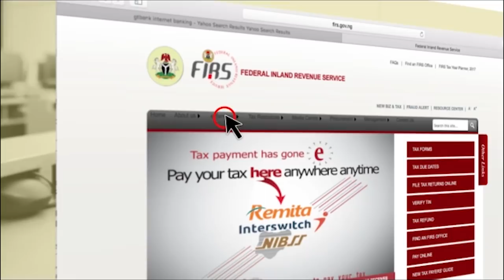Banky W on the different streams of Passive Income| The Bridge Season 3 Episode 1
In this episode of the Bridge, Africa's number one financial literacy show by @businessdayng, @smartmoneyarese interviews @bankywellington a Nigerian singer, actor and politician .
•Banky talks about the different streams of income and investment available and how you can grow your money.
"Royalties from 9ice and ID Cabasa's 'Gongo Aso' should make their children billionaires" -@bankywellington tells @smartmoneyarese in the new season 3 of The Bridge . Find out the various ways Banky W wants you to invest your money to make extra income